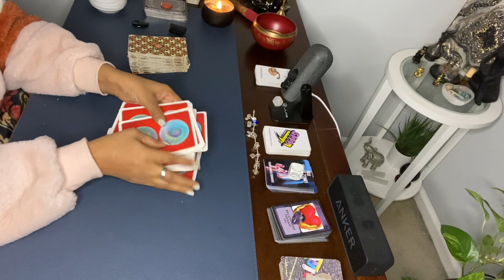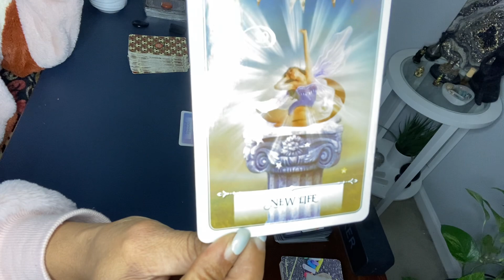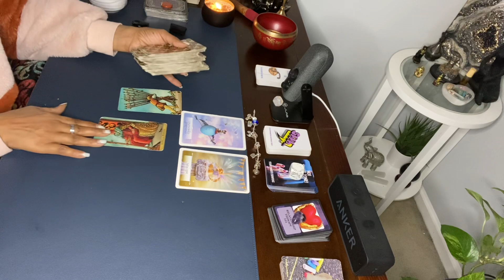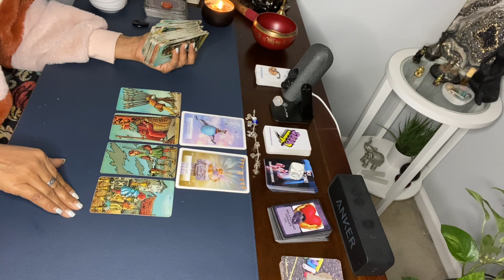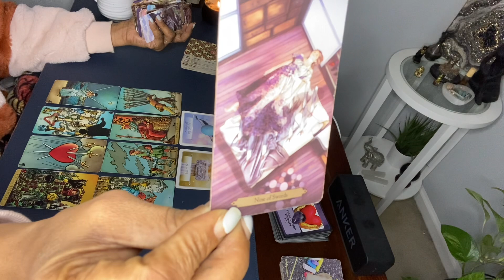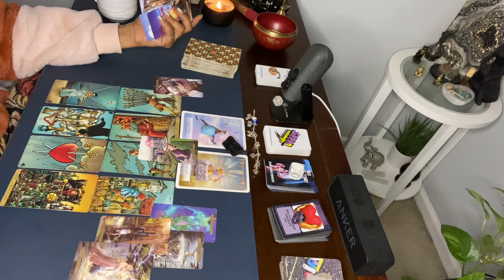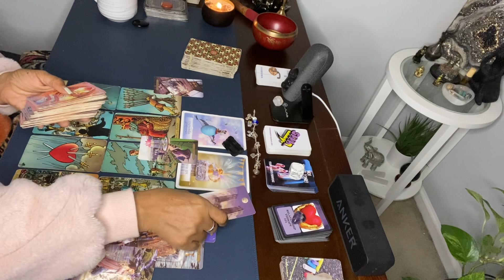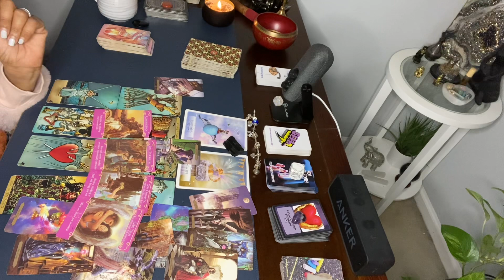PISCES ♓️ THE UNFINISHED SYMPHONY .. IS YOUR NEW LIFE. YOU STILL LOVE THEM, PISCES.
1. Include your 3 questions